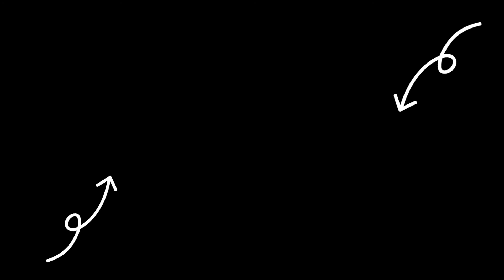[MIRRORED] EPEX (이펙스) - '학원歌' Dance Practice Video (FIX ver.) | Mochi Dance Mirror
Hello, there! 👋. SO THAT YOU CAN EASILY FOLLOW THE STEPS, HERE IS THE MIRRORED VERSION OF: EPEX (이펙스) - '학원歌' (Anthem of the Teen Spirit) Dance Practice Video (FIX ver.)

You are free to replay any segment of the video as many times as you wish. You can also use the YOUTUBE SETTINGS to change the pace to your liking.

Anyway, I hope this video proves useful, and HAPPY LEARNING! 💃🕺